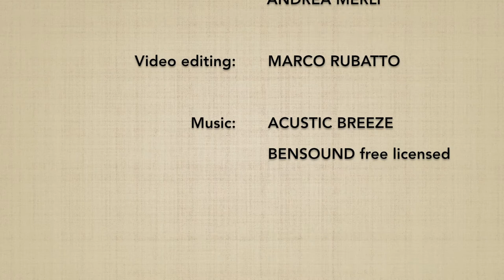Hanmihandachi waza kosadori KOKYUNAGE 2 - Marco Rubatto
Forma fluida (ki no nagare) di "tecnica uke in piedi e tori seduto, presa al polso opposto e proiezione respiratoria" (hanmihandachi waza kosadori kokyunage)

Fluid form (ki no nagare) of "standing uke technique and sitting tori, grip on the opposite wrist and respiratory throw" (hanmihandachi waza kosadori kokyunage)